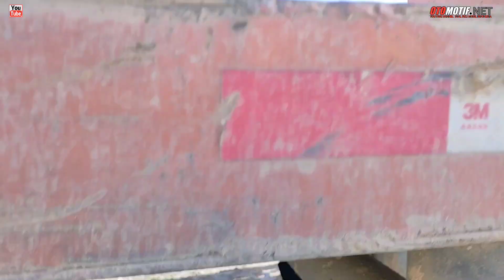Update Lelang Mobil Truck Niaga & Komersial Di JBA.